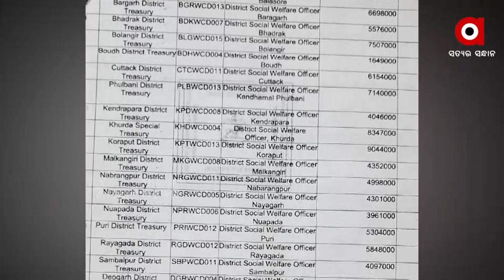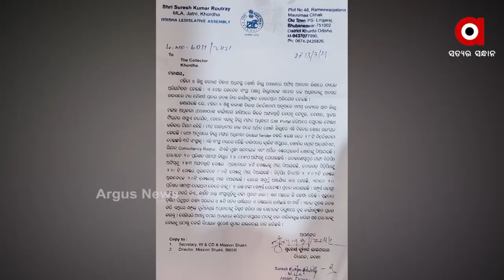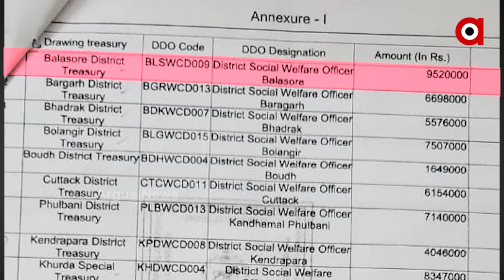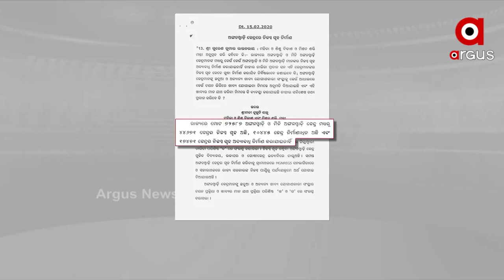ଅଙ୍ଗନବାଡି କେନ୍ଦ୍ର ପାଇଁ ମଞ୍ଜୁର ଚେୟାର ଟେବୁଲ ଓ ୱାଟର ଫିଲଟର କିଣାରେ ବଡ ଧରଣର ଘୋଟାଲା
Scam in procurement of chairs, tables & water filters for Anganwadi.